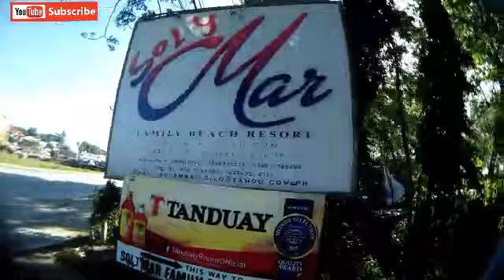Joy in our hearts/ vlog # 1 hiligaynon iloilo version!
Birthday ni mama jovita dayalo.

Salamat sa mga masunod.
Maam Amalia Raya and family
Maam Liberty Black and sir jim
Maninay Ots Abantas and maninoy Dino!
Bro. Dan dayalo and family

3 minute ministry
Kamatuoran Pagaton an